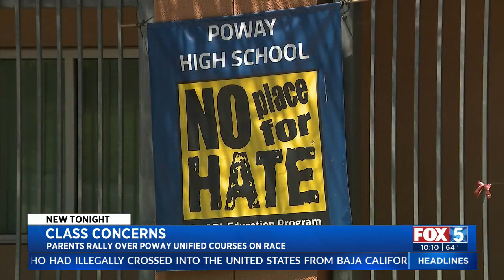Some Parents Critical Of Poway Curriculum On Race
Some parents are criticizing Poway Unified School District's recent programs surrounding race, including two new ethnic studies electives that will be offered to high school students.